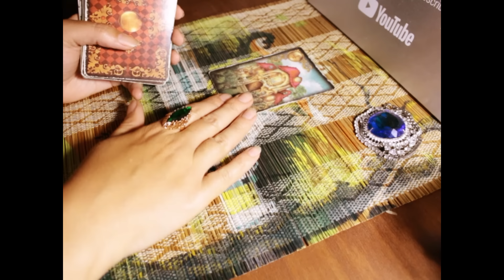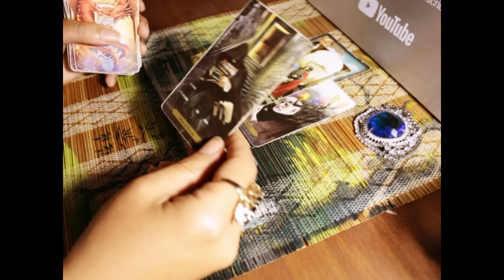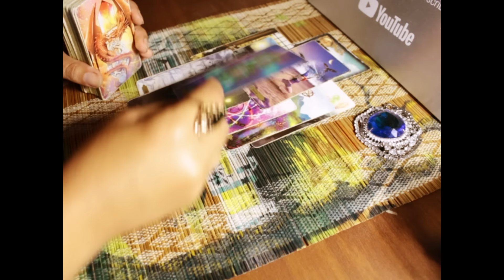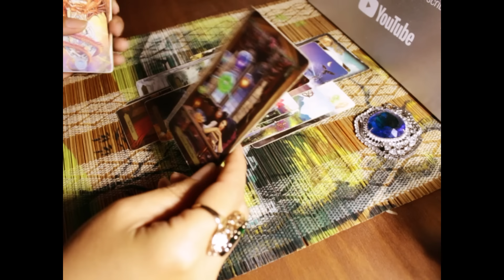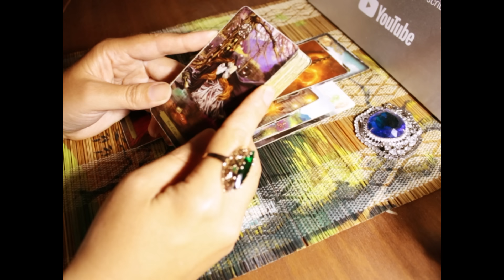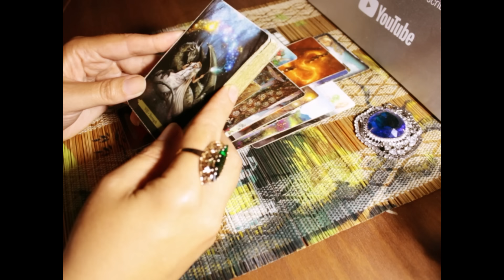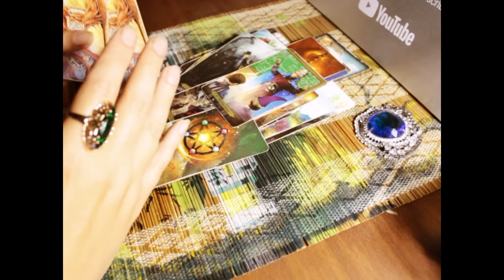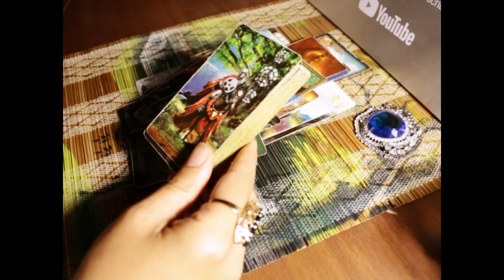Реалии вашей жизни... Чего вы сегодня не видите?